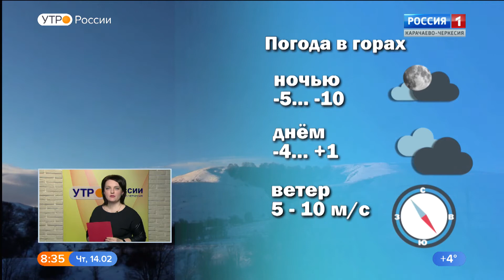Утро России. Карачаево-Черкесия 14.02.2019